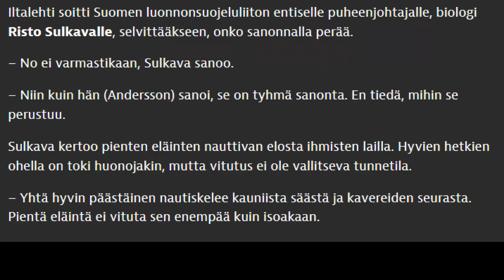YTA - Jumalani Li Andersson (Official HD Video)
Virallinen HD musicci video ”Jumalani Li Andersson”  YTAlta
Katso lisää YTA video't:   @tarinoitapuhekanavalta5977